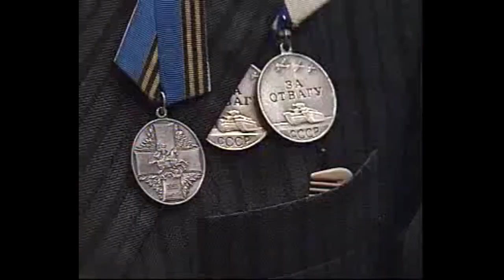Democratic Choice of Russia Congress 1995 Russian Anthem 4 Years Anniversary of August Coup 20.08.95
4th Anniversary of August Events (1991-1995)
Democratic Choice of Russia Party Confress on 20 August 1995.